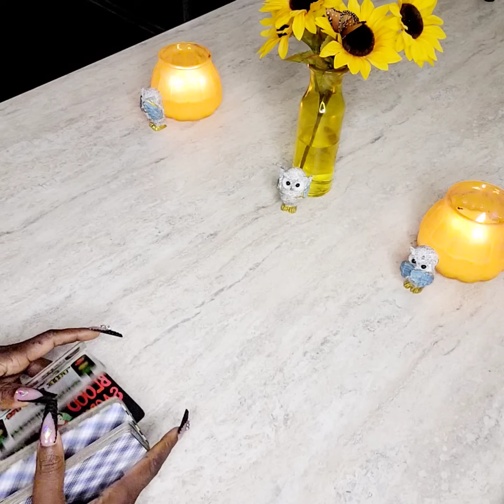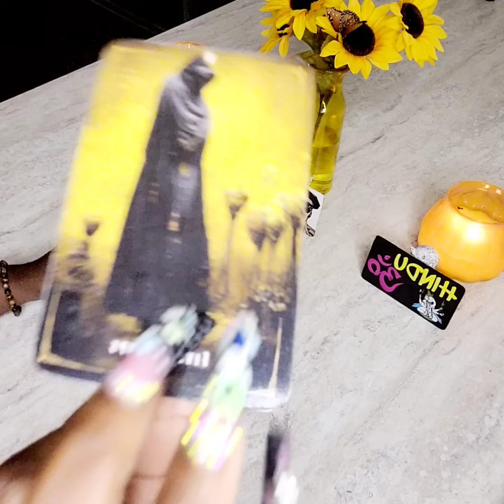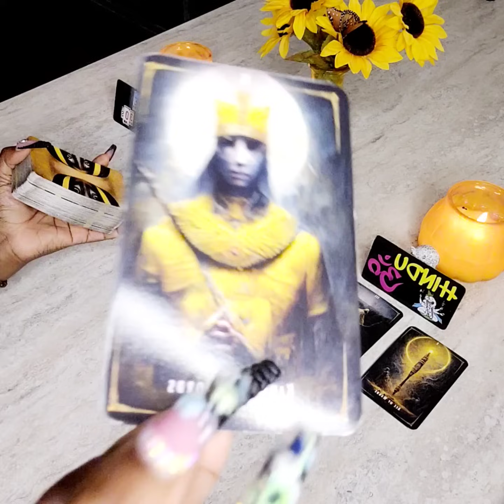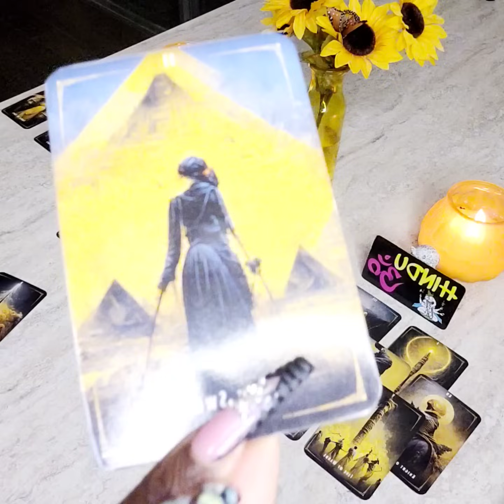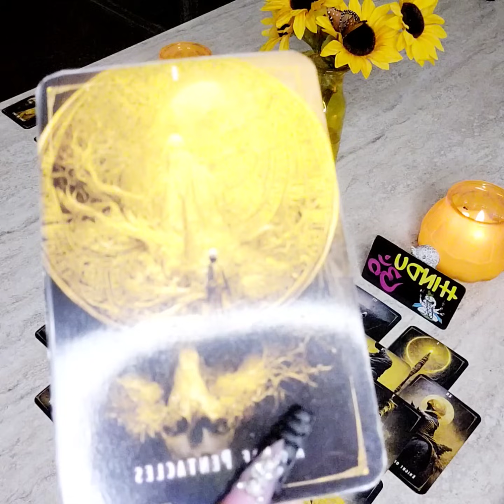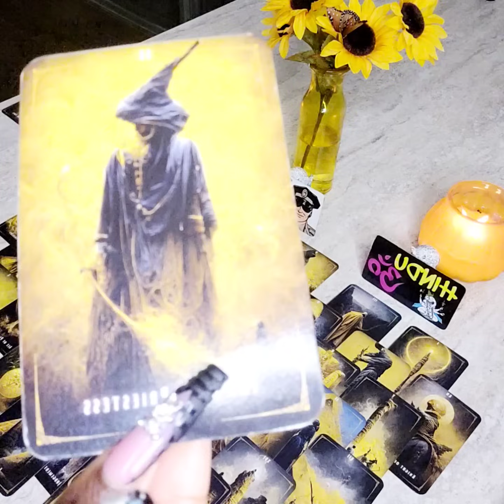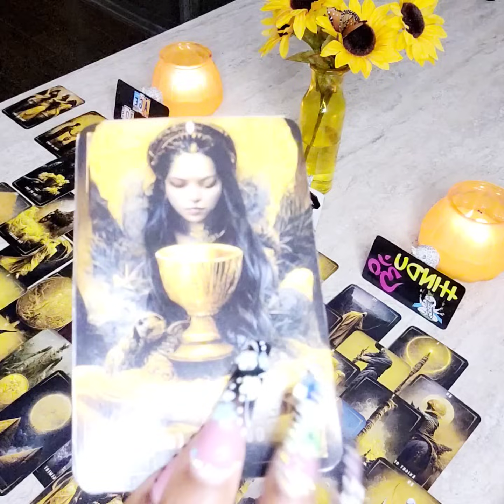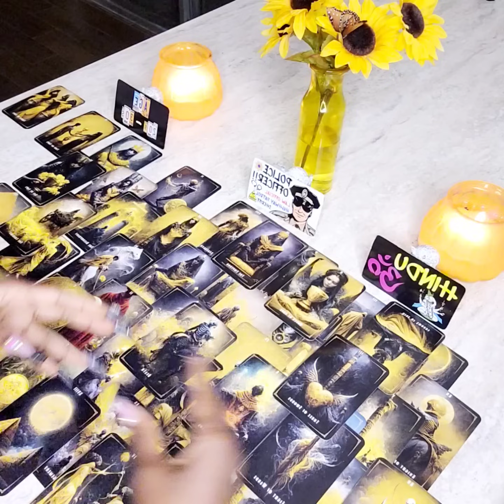🤍A PASSED OVER LOVED ONE🫂 WHO DIED IN THE LINE OF DUTY🙏🏽 SENDS LOVE & LIGHT 🕊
Intuitive Spiritual Practioner 🧿PEACE BE WITH YOU❣️WELCOME TO MY CHANNEL❣️ENJOY TIMELESS⏳️TAROT 🔮COSMIC 💫FORESIGHT READINGS ⭐️FOR ENTERTAINMENT PURPOSES 🎬 & FOR TRUTH AND CLARITY 👀🤍 DISCLAIMER: ALWAYS USE YOUR BEST DISCERNMENT🤌🏽AS THESE ARE " INTUITIVELY GUIDED MESSAGES" 💭HIGH VIBES ONLY⭐️LOVE & LIGHT ⭐️ANY/ALL NEGATIVITY WILL BE 🚫 THIS PAGE/ MYSELF/COSMIC SOULTRIBE ARE DIVINELY PROTECTED 🌎 WE COME IN PEACE 🖖🏾👽⭐️💫🦋👑🌙🫡